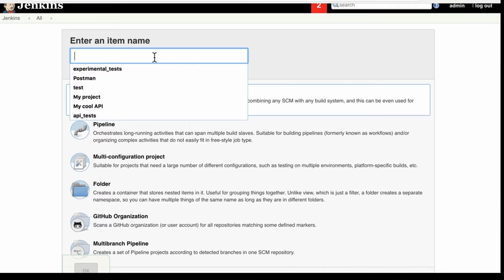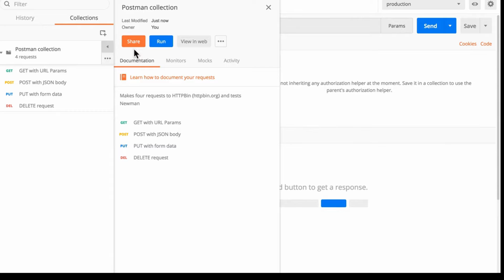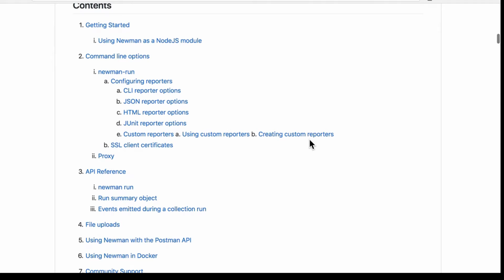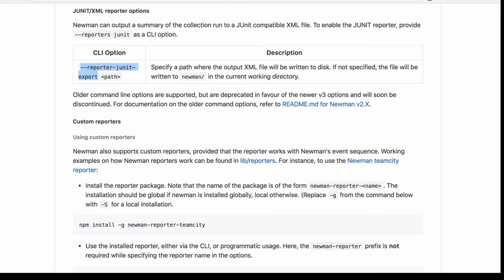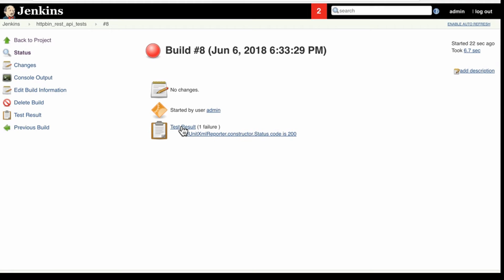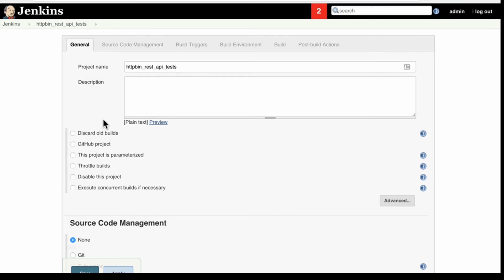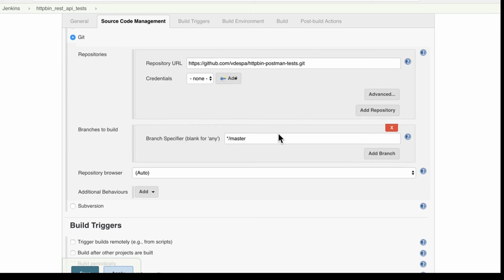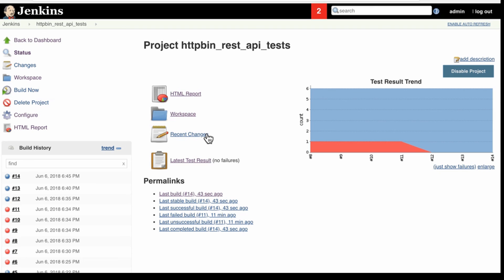Postman Newman Jenkins Tutorial - How to automate the test runs (PART 3)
In this Newman tutorial, I will show you how to automate Postman test runs by using the CLI companion of Postman called Newman.

In this video, we explore the integration between Postman, Newman, and Jenkins in more detail and look at different ways to run a Postman collection inside Jenkins.

// TROUBLESHOOTING

Error: "Cannot run program "sh" (in directory "C:\Program Files (x86)\Jenkins\workspace\..."): CreateProcess error=2, The system cannot find the file specified".

This happens if you use Windows and select in the Jenkins job configuration "Execute shell" rather than "Execute Windows batch command".

// POSTMAN COMPLETE GUIDE ONLINE COURSE

👉 Want to learn more about Postman? Check my Postman online course.

I do my best to answer all comments here on YouTube but I cannot make any guarantees.

If you have a question, it is best to ask your question on the Postman User Group on Discord

// I HAVE A VIDEO IDEA

Do you want me to create a video on a specific topic? Just fill out the form below:

// IMPRINT